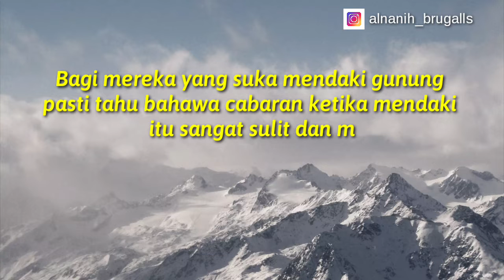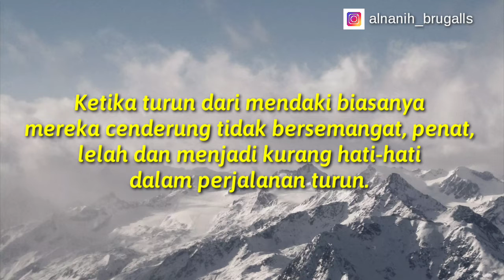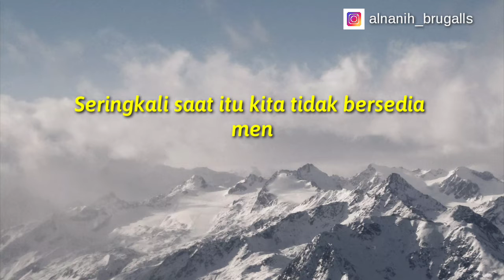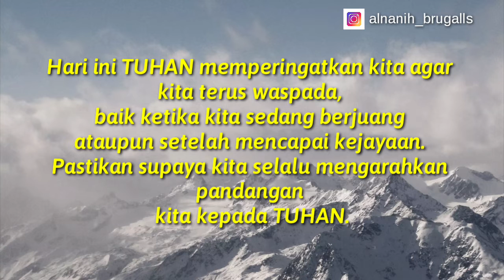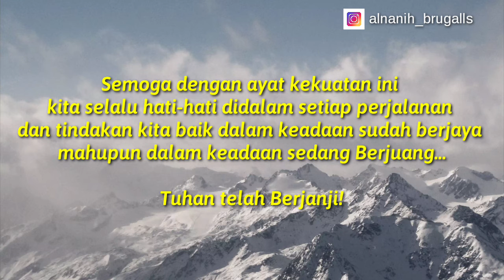Hati-hati turun dari gunung (by Alnanih)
Kadang-kadang beginilah yang selalu berlaku dalam kehidupan kita pada waktu kita berjuang mendaki kita bgita hati-hati dan waspada sehingga ke puncak kerana teruja bercampur rasa gembira setelah menawan puncak gunung-gunung kehidupan maka pada waktu kita menuruni gunung atau bukit tersebut kita begitu laju untuk turun tidak waspada sebab kita sudah selesai mencapai di puncak padahal waktu turun adalah sangat berbahaya kemungkinan kalau kita tidak hati-hati dan tersalah langkah mengakibatkan kecederaan tertentu seperti terseliuh, jatuh tersungkur dll...

Dalam setiap tindakan kita kita harus waspada baik masa mendaki bukit mahupun turun dari gunung atau bukit...